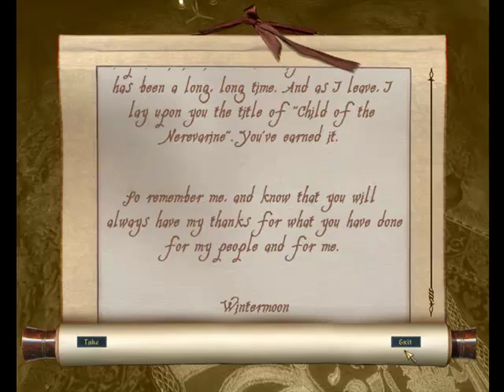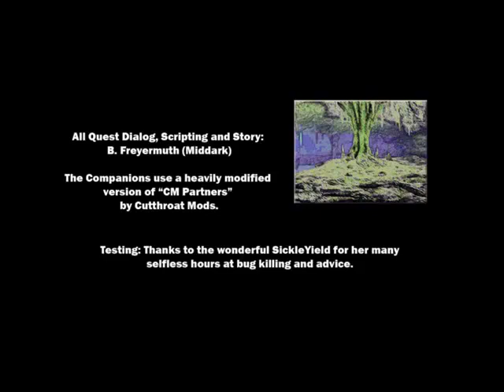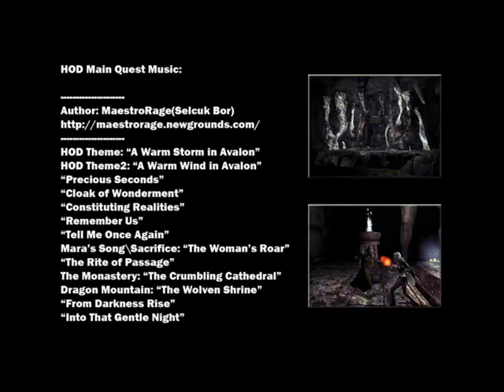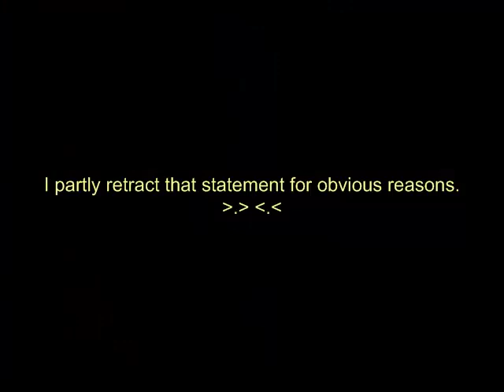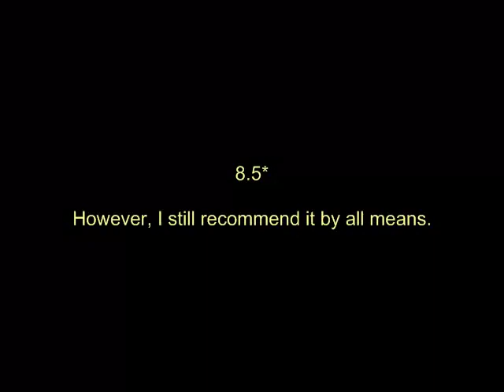Let's Play Oblivion - The Heart of the Dead [Part 22]: Long Rating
Overall: 8.5/10

Graphics / Sound: 9.5/10
* Phenomenal custom music that fits perfectly with the atmosphere
* Custom textures and meshes, especially on armor and weapons, are well done
* Nightmare world / custom realm has an excellent sky design
* Good voice acting all-around, though many mismatching subtitles (not a big deal)
* Some events in the mod stop the custom music, which then doesn't loop or play again
* Some unnecessary dialogue, but doesn't really hinder the story

Story: 9/10
* In-depth storyline that actually features some character development through interaction and dreams
* Good plot twists that are cleverly used (Inar is forgotten about just long enough to surprise players who haven't already predicted what he would do)
* A variety of characters that are both likeable and unlikeable
* Enough back story is given so that the player knows what's going on, but some origins are still kind of left in the dark
* Engaging plot with a well-written climax
* Only minor holes that barely affect the story

Gameplay: 7.5/10 ((8/10 if nitpicky things don't bother your taste))
((* Minor NPC problems with following, as well as the "I have no greeting" issue for a short time; the description page does mention this, though))
* A major NPC problem with Wintermoon and/or (?) Kat - perhaps faction ratings or something similar...I'm not sure what happened here, but it would've been game-breaking (likely have to start over the HoD questline) had it not been for custom spells from other mods or console commands (which are not outs)
* Fun dungeons with interesting puzzles and enemies
* Occasionally an overabundance of enemies, but this isn't too much of an issue as it's an adventure mod
* Well-designed boss battles
* Event scripting on "nightmares" and White King items are particularly impressive
((* How do you pull 15 hours and "dozens" of new dungeons out of this?))

Player Bonuses: 8/10
* One NPC (or more maybe, depending on gameplay), some custom weapons / armor, and a small house
* The spells are neat, but ultimately don't do anything after the mod (minus the Summon NPC spell)
* Plenty of treasure littered throughout the dungeons, but some of it is overshadowed by other items in the mod, or general other things